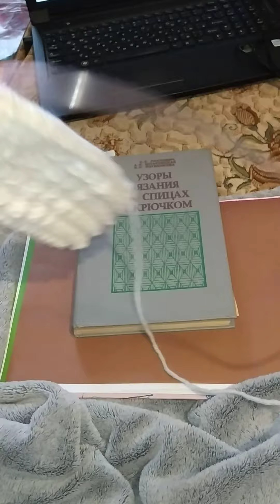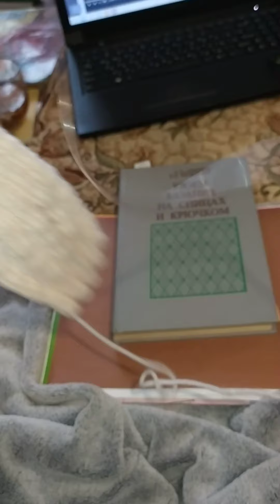15 марта 2020 г.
Уроки вязания. Вяжем резинку спицами. Урок 2.